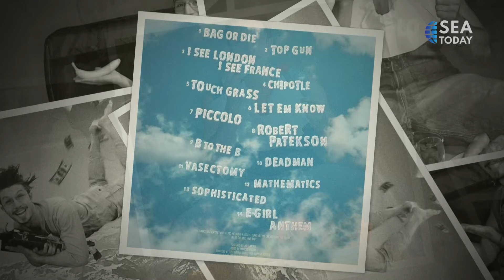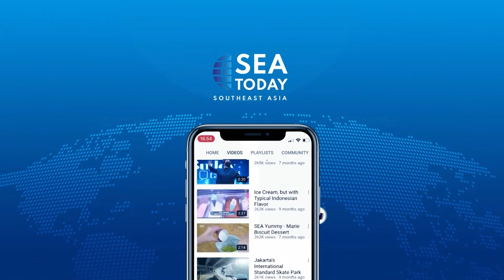Buddy Talk with bbno$: Fun Rap Being Funtastic